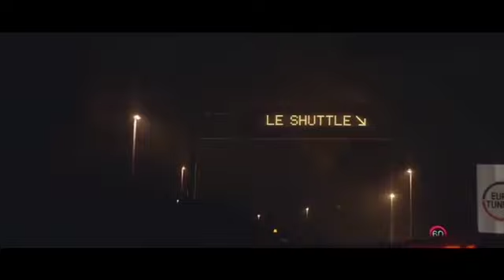it's nice to have a friend - taylor swift